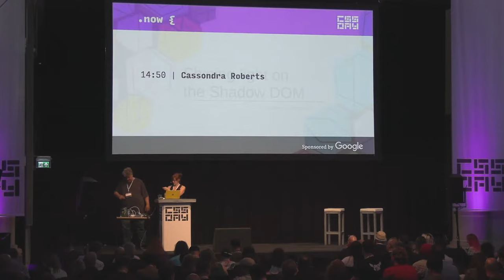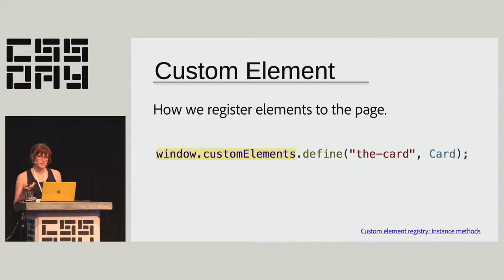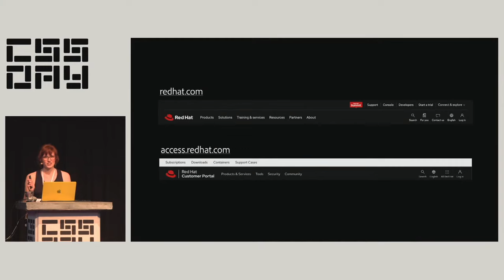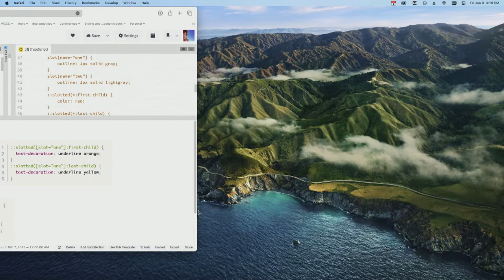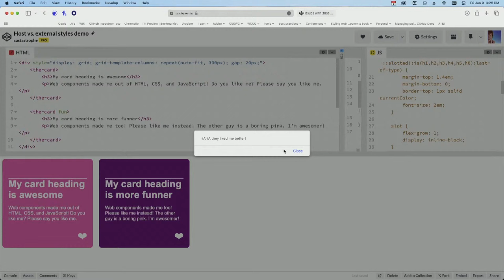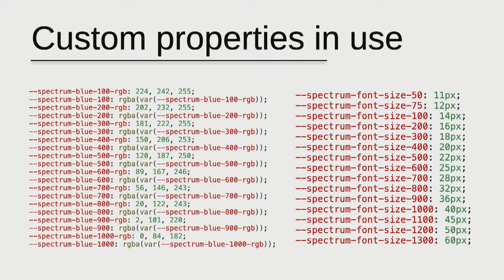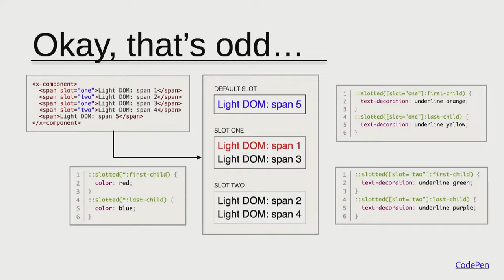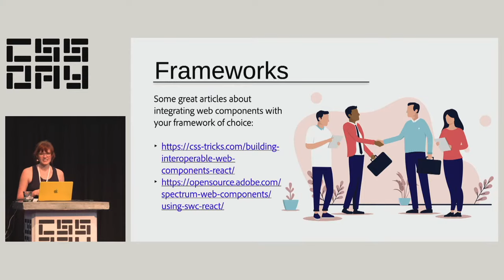Shining Light on the Shadow DOM | Cassondra Roberts | CSS Day 2023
Light DOM, Shadow DOM, encapsulation, slots, templates — vocabulary gets thrown around a lot when we talk about styling Web Components but how do all these pieces fit together? It’s easy to get caught up in the JavaScript of it all but in this talk, we’re going to dig into the nuances of styling these darlings of design.

Together we’ll examine the cascade and learn how inheritance works when Shadow DOMs get involved. After a crash-course in terminology, we’ll explore some of the “gotchas”, look at browser inconsistencies, and I’ll proffer some compatibility approaches that won’t give you a migraine. We’ll wrap things up by zooming out and examining how we can use Web Components to build consistency in a codified design library through theming.